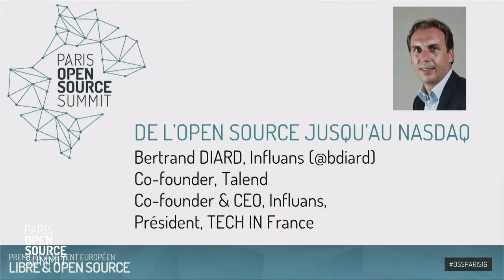Ouverture de la plénière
Fabien Cauchi
VP
Président Fondateur Metapolis